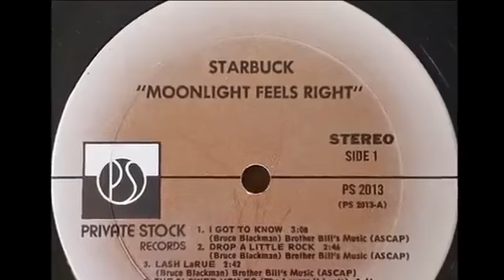STARBUCK ~ MOONLIGHT FEELS RIGHT 1976